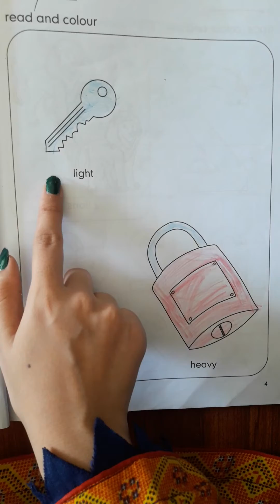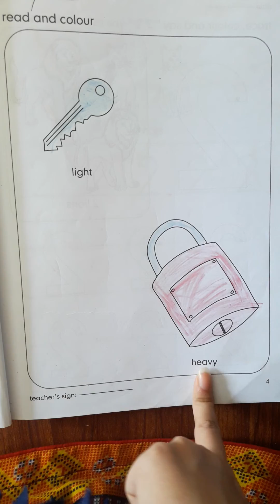Pg 4 Maths JrI July